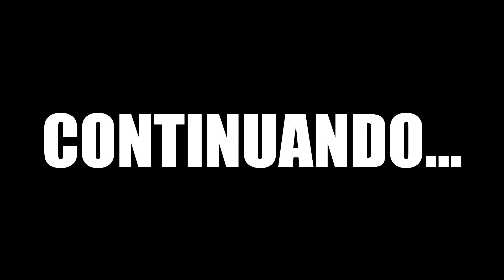RECUPERAMOS UMA MOTO FURTADA ANTES DO DONO SABER DO FURTO - Parte 2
Mais um vídeo do meu dia a dia como policial, dessa vez a continuação do atendimento de um chamado via 190 de uma possível moto furtada, espero que gostem de como foi a ocorrência.
Insta e Twitter: @PoliciaEmAcaoES
Lives na twitch: PoliciaEmAcao

** (O conteúdo deste vídeo tem finalidade educativa e documental, nenhuma outra finalidade para este conteúdo está autorizada. O vídeo em questão GERALMENTE é adequado para pessoas a partir dos 13 anos, pois talvez tenha temas violento ou linguagem inapropriada. Conforme sugestão do ClassInd". O vídeo em questão não é um espaço para glorificar a violência ou promover o ódio. Se você acredita que alguém está em perigo iminente, entre em contato imediatamente com o órgão local de cumprimento da lei para denunciar a situação.) **